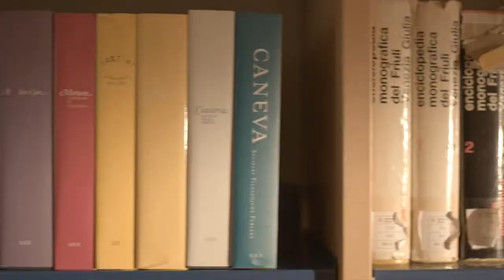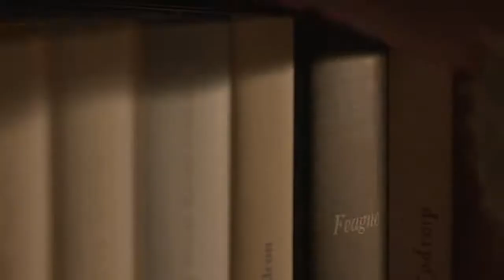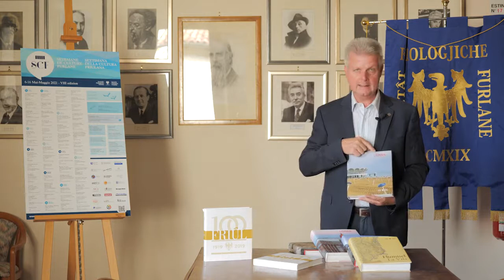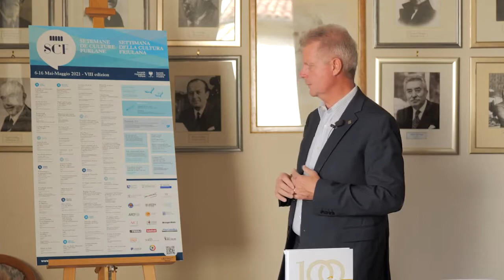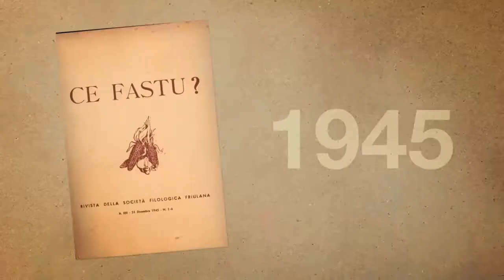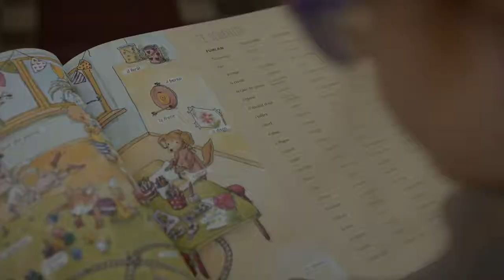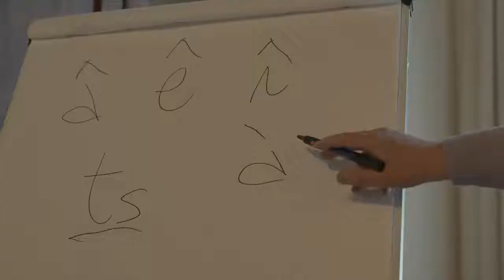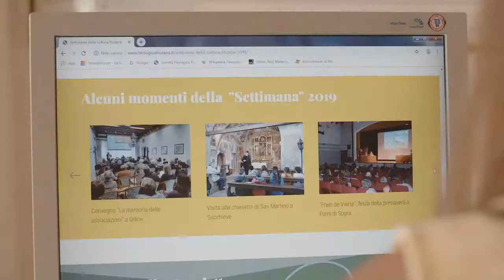Progetto FORAMBA 6. Società Filologica Friulana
Federico Vicario, docente di Linguistica generale all’Università di Udine e Presidente della Società Filologica Friulana, presenta le attività dell'istituto culturale, gli eventi e le iniziative a favore della lingua e della cultura friulana. In particolare dal 2014 la Società Filologica Friulana promuove, nel mese di maggio, la "Setemane de culture furlane - Settimana della cultura friulana", una nutrita rassegna di eventi e manifestazioni per la promozione del patrimonio storico, linguistico e artistico della Piccola Patria.

FORAMBA - FORmazione degli AMBasciatori dei prodotti Artigianali friulani all'estero, è un progetto promosso da Ente Friuli nel Mondo in collaborazione con Confartigianato Imprese Udine, con il sostegno della Regione Autonoma FVG. Servizio Corregionali all'estero e lingue minoritarie.